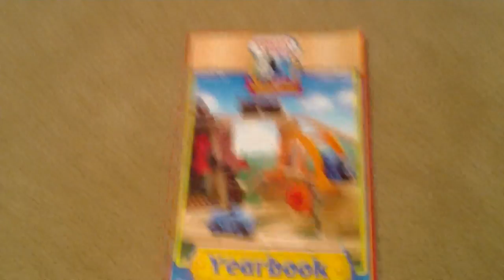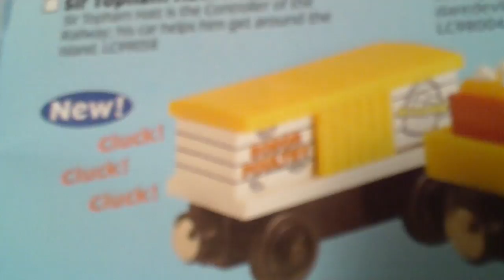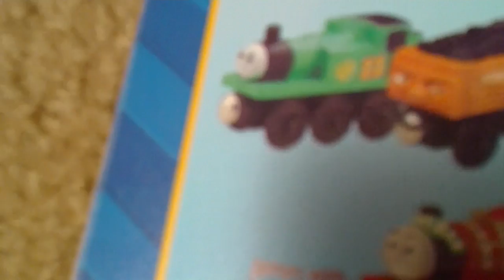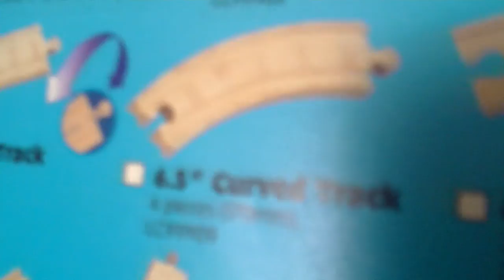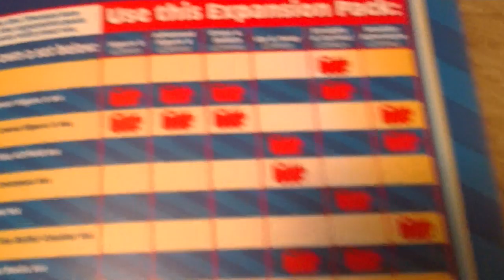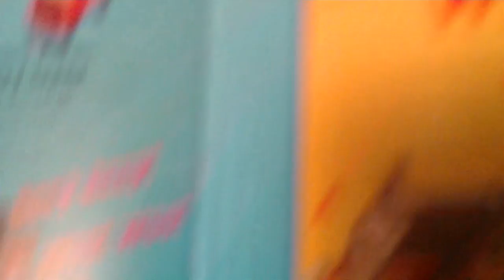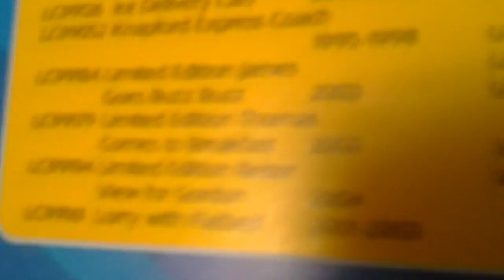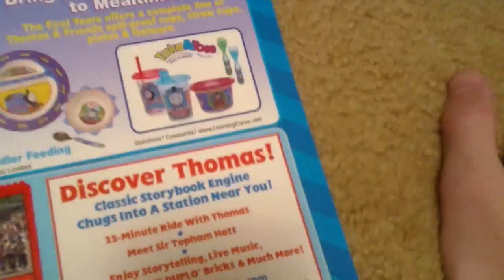Thomas Wooden Railway yearbook 2008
I will show you the contents of the 2008 Thomas & friends Wooden Railway yearbook.